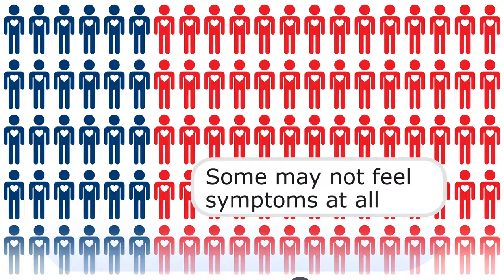Atrial Fibrillation: Prevalence & Symptoms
This Atrial Fibrillation (AF) Awareness Week, we encourage you to stay on top of your health, particularly your heart health. Did you know that a simple risk check can be done on your phone from the comfort of your own home? The Feel the Beat app allows you to use your phone to check the health of your heartbeat from anywhere and see if you are at risk of AF. Download the free Feel the Beat app today for a quick and easy risk check.